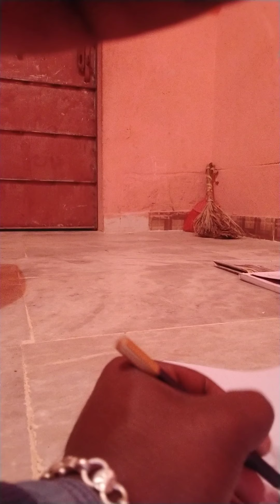Maa Saraswati Drowning#pencil Art